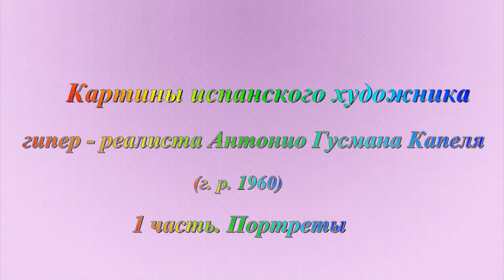Картины испанского художника гипер - реалиста Антонио Гусмана Капеля(г. р.1960),1 часть. Портреты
Испанский художник гипер-реалист. Antonio Guzman Capel

Антонио Гусман Капель (Antonio Guzman Capel) - испанский художник гипер-реалист. Родился в 1960 году, в городе Тетуан, Марокко. Его работы трудно отличить от фотографий - настолько они реальны. Картины Капеля захватывают объект в любой ситуации в одинаковой, полностью реалистичной манере. Сегодня работы Капеля можно найти во многих государственных музеях и частных коллекциях в Испании и за её пределами.

Капель - художник-самоучка. С детства проявлял интерес к рисованию и живописи. Свою первую персональную выставку провёл, когда ему было всего одиннадцать лет. После этого каждый год Антонио проводил очередную выставку. В четырнадцать лет он выставил свои работы в Швейцарии, где был назван местными критиками гением живописи, потому что, как говорилось, не было известно ни одного художника, который мог бы выполнять такие произведения, в столь раннем возрасте.